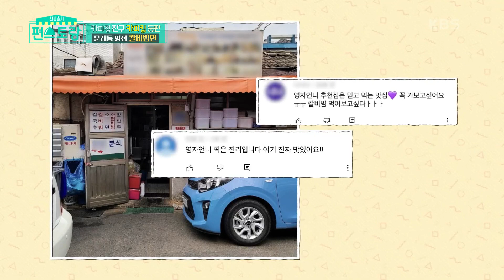김준현 요리 실력 공개! 문래동 맛집 칼비빔면 완벽 카피! 정상훈도 깜놀 [신상출시 편스토랑/Fun-Staurant] | KBS 211119 방송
김준현 요리 실력 공개! 문래동 맛집 칼비빔면 완벽 카피! 정상훈도 깜놀